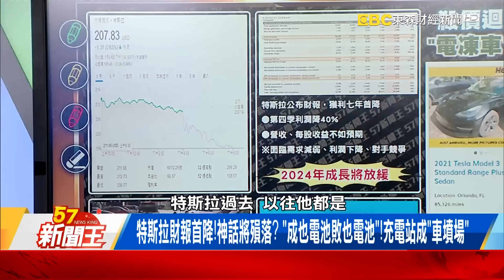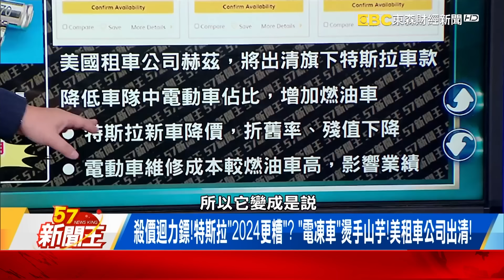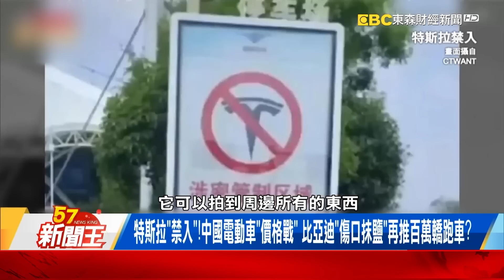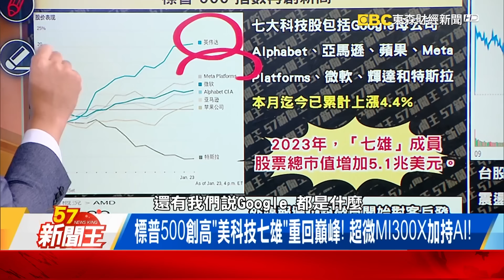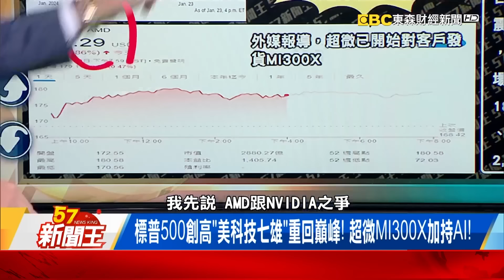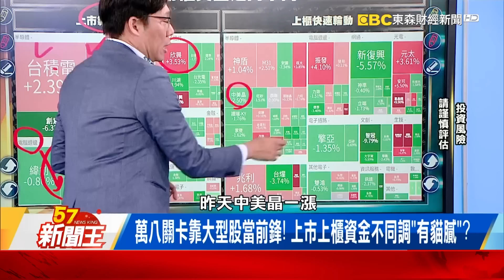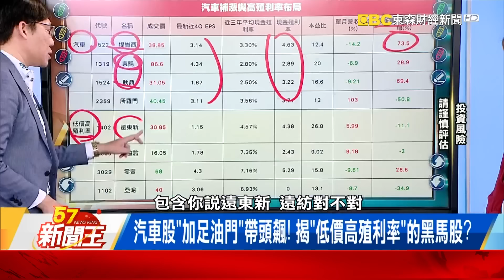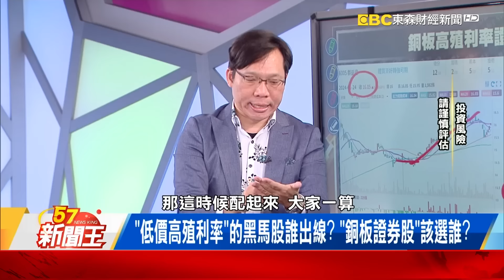殺價迴力鏢！特斯拉「2024更糟」？ 「電凍車」燙手山芋！美租車公司出清！-【57新聞王 精華篇】20240125-2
殺價迴力鏢！特斯拉「2024更糟」？ 「電凍車」燙手山芋！美租車公司出清！
特斯拉財報首降！神話將殞落？ 「成也電池敗也電池」！充電站成「車墳場」
特斯拉「禁入」！中國電動車「價格戰」 比亞迪「傷口抹鹽」再推百萬轎跑車？

57新聞王 內幕秘辛不漏網